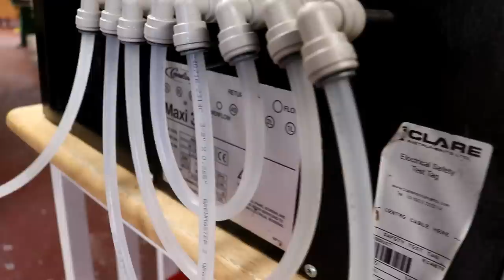MAXI 310 CLEANING